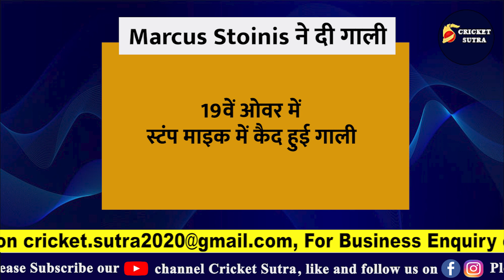बीच मैच KL Rahul के खिलाड़ी ने गाली देकर तोड़ी मर्यादा, अब Lucknow के इस खिलाड़ी पर लगेगा बैन !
बीच मैच KL Rahul के खिलाड़ी ने गाली देकर तोड़ी मर्यादा, अब Lucknow के इस खिलाड़ी पर लगेगा बैन ! IPL 2022 | IPL 15

दोस्तों इस IPL जिस तरह से खिलाड़ियों का प्रदर्शन रहा है वो टूर्नामेंट का रोमांच बढ़ा रहा है--लेकिन इस सीजन कुछ खिलाड़ी ऐसे भी है जिन्होंने मैदान पर मर्यादा तोड़ी है-- ये वो खिलाड़ी है जिन्होंने मैदान पे ऐसा कांड किया है जिससे क्रिकेट शर्मशार हुआ है--ये वो खिलाड़ी है जो मैदान पर सीमाएं तोड़ रहे है---

* Cricket News
* Match Schedule
* Players Interviews
* Live Sessions
* IPL News
* BCCI News
* ICC Tournaments
* Depth analysis